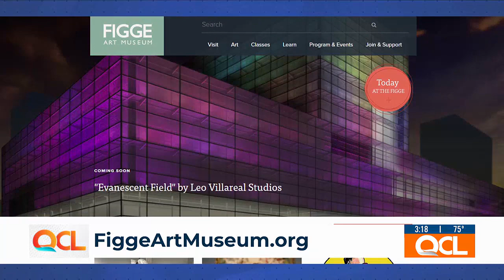Figge Art Museum to welcome families for free on Sunday